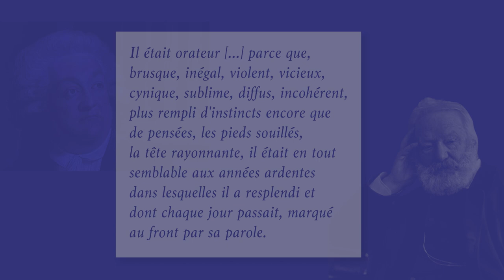La VOIX - ce POUVOIR qui CHARME - Laurent Delahousse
La Voix, ce Pouvoir qui Charme - Laurent Delahousse. Dans cette vidéo, nous allons explorer le pouvoir de la voix et découvrir comment elle peut charmer avec Laurent Delahousse. Si vous souhaitez améliorer votre communication orale et découvrir comment votre voix peut devenir votre atout charme, cette vidéo est faite pour vous

Accédez tout de suite à ma FORMATION GRATUITE
5 stratégies pour prendre la parole comme un leader !

Je suis coach vocal, expert de la prise de parole en public et de la voix du leader.

A partir de la voix, considérée comme un outil, j'aide les personnalités, dirigeants et collaborateurs des grandes marques à se positionner dans toutes les formes d'expression orale.

Grâce au coaching vocal, vous pouvez :

- Parler plus efficacement en public, en vidéo
- Vous affirmer en confiance et gagner en charisme
- Vaincre le trac, la timidité
- Mieux vous faire entendre et comprendre en réunion
- Structurer votre parole et convaincre davantage
- Trouver votre voix de leader

Je vous aide à prendre votre place, à vous exprimer à armes égales dans les réunions et les débats.

Retrouvez les autres vidéos de la série "Voix du leader" sur ma chaine YouTube.

  – Pour compléter votre information et pratiquer.
  – Pour affirmer votre leadership
  – Pour pratiquer avec des exercices ciblés et des jeux
  – Pour exercer votre diction et votre voix,

Si vous ne l’avez pas fait, accédez à ma formation gratuite
5 stratégies pour prendre la parole comme un leader !

00:00 Introduction
00:36 Définition du charme
01:07 Présentation
01:20 Le pouvoir
02:05 Propos de Victor Hugo
03:11 Le charme de Laurent DELAHOUSSE
04:02 Les qualités
04:14 1-L'ancrage
04:39 2- Le regard
05:04 3- La voix
05:50 Conclusion